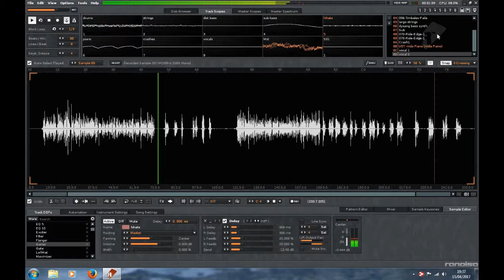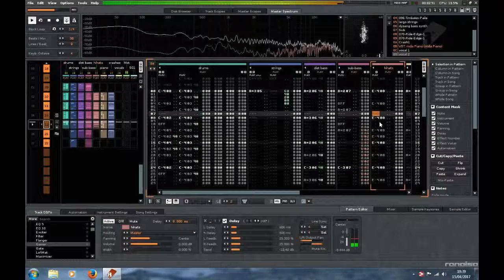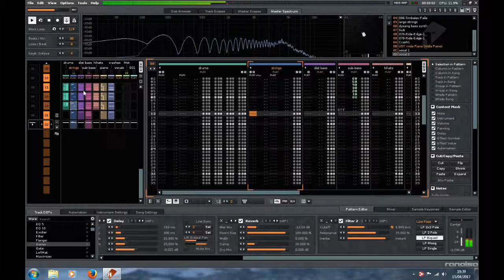Rude Corps - Where I'm Coming From (2017 Mix)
I've re-recorded the vocals on this track, and given the mix a bit of a polish up. Can't believe it's 10 years old.

Lyrics:

It’s not inner-city
But it’s not yet suburbia
It’s a fading remnant
Of a dying culture -
Working class pride
In a functioning community
That’s being torn apart
By the capitalist economy

Bang went the pits
In came the supermarkets
Figures fiddled, lives fucked
In pursuit of government targets
Cutting social spending
To plump the pillows of the rich
Labour follow the Tory lead
And it makes me fucking sick

Now people round here
Don’t have expectations
They dream of the lottery
Like that’ll solve their problems
No more scraping by
No more insecurity
Get the hell out of here
And try to live like celebrities

It’s TV and sedation
Smack, weed, drink and pills
In the search for oblivion
Nihilist-hedonists
Without knowing what that means
Hiding from a reality
Coming apart at the seams

This could be anywhere
This is nowhere
To some
This is where I’m from
It’s nothing special
But it’s home

Know thy neighbour as thyself
That is, not at all
A stranger in the mirror
With no pride before you fall
To boredom and stress
This plague is pandemic
An industrial disease
It’s not hard to credit

There’s no dignity in work
That smothers individuality
Beneath a uniform
And a corporate mentality
But things are no better
When you’re living on the dole
Being endlessly monitored
Like you’re out on parole

Taken home by the police
In my fourteenth year
With the bizzies sneering
“They’re all scum round here”
And I’m sitting there thinking
I’d like to break this fucker’s neck
Use the language of violence
To teach him a little respect

Cos these are my people
And I’d like to think that we’re still one
Not just an atomised mass
After the damage that’s been done

Is it too late? I want to know
Is it really too late?
Is it too late
To make a change now?

Cos everywhere seems the same
But it’s not where I want to remain